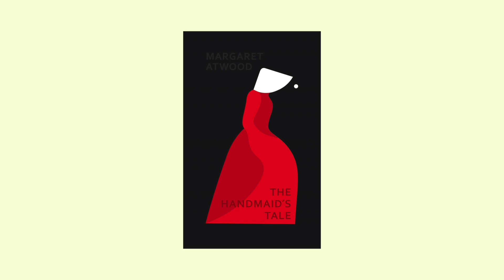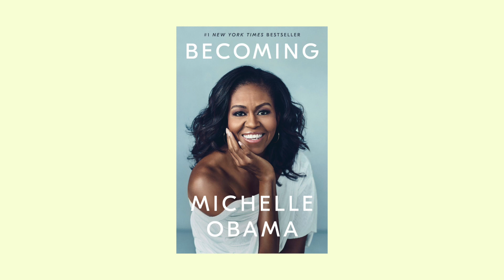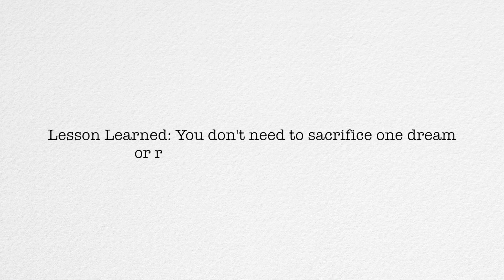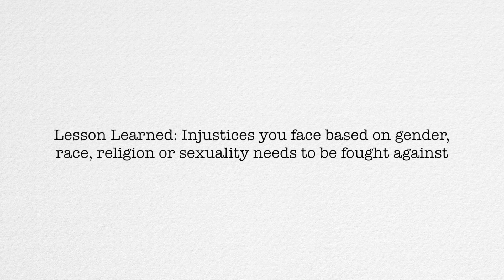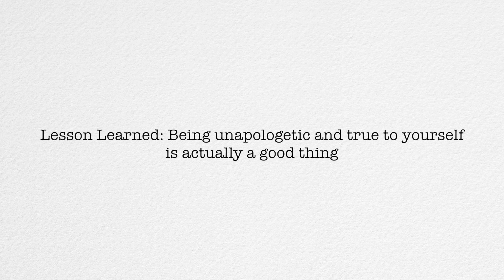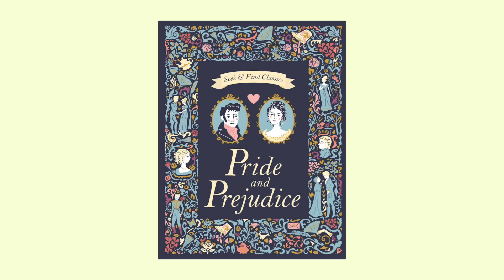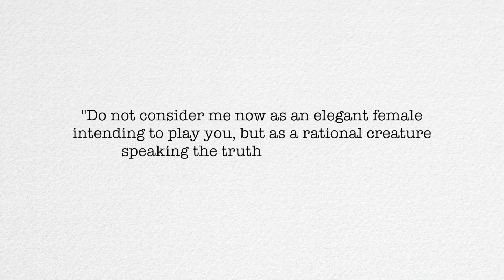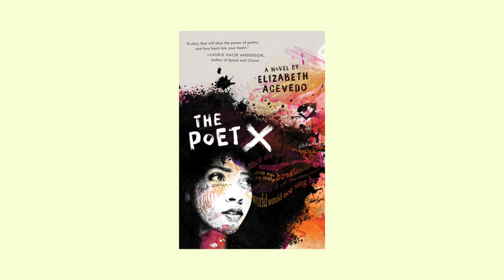Most Inspiring Books For Women - Books Every Woman Needs to Read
Here are the most inspiring books for women that every woman NEEDS to read!! This video is in honour of International Women's Day. So I thought I should talk about some women centric books to read. I hope you all find this video empowering and inspiring!